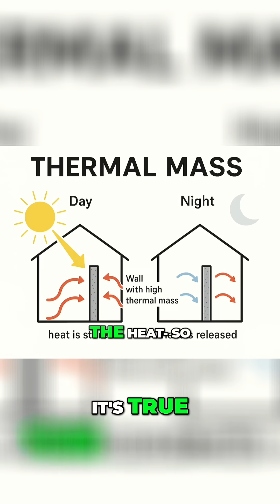NO MORE HOT HOMES: Ghana Building Secrets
Rammteck brings double brick walls for ultimate cooling to Ghana.

In this video, Mike Beukes of Rammteck explains a new brick technique for insulation and cooling.

We are transforming construction in Ghana using rammed earth—a natural, durable, and energy-efficient building method. Discover the benefits of this ancient technique reimagined for modern eco-luxury homes, including:

✅ Thermal mass for year-round comfort
✅ Natural materials with low environmental impact
✅ Fire, mold, and pest resistance
✅ Long-lasting durability with timeless beauty

📩 Let’s build something that lasts — naturally.